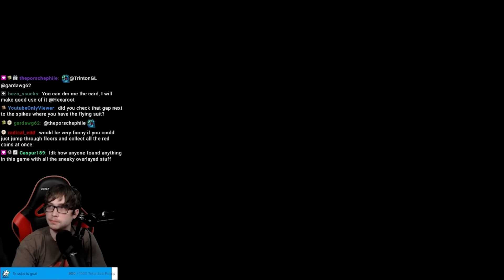There's No Way I Could've Seen This Dev Route - MM1 100 Man Super Expert No Skip 45